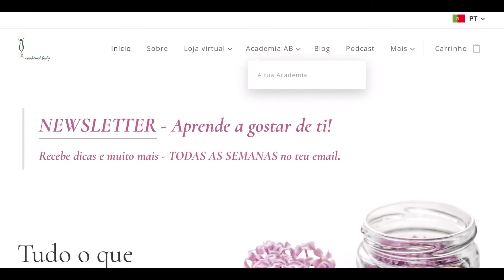Academia Awakened Body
Como te inscreveres na Academia Awakened Body?

Depois de comprares na loja, basta ires à página “A tua academia” e inserires o teu e-mail.
Instruções rápidas neste vídeo.

Queres saber como cuidar do teu corpo?
Queres saber como cuidar da Terra?
Queres saber como conectar com o mundo Natural através das plantas, cristais e animais?
Queres fazê-lo com mais pessoas?
E de qualquer lado do Mundo onde estejas?

A Academia Awakened Body (AcAB) é uma academia que surge para juntar pessoas que querem viver de uma forma completa e profunda e com uma expressão verdadeira através do corpo físico, neste corpo imenso que é a Terra.

Cuidar do teu corpo, cuidar do corpo Terra, com e em consciência amorosa.
A AcAB está aqui ao serviço da curiosidade de muitas pessoas, da sua vontade de saber mais, de se conectarem com as plantas, com os animais, com o solo, com a água, com o ar, com aquilo tudo que não se vê, mas que se sente, com energia, com espírito e com todos os seres que nos acompanham nesta vivência na Terra, aqui e agora.